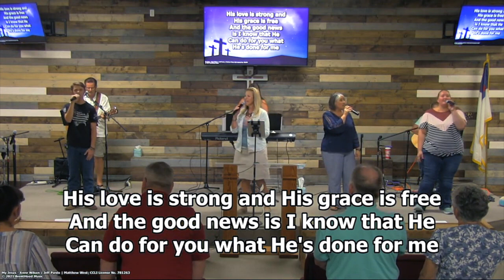FBC Aztec Worship Service | Sept 3, 2023 | Encouraged in Heart and United in Love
Encouraged in Heart and United in Love
Jesus: The Head of All Things, Part 16
Colossians 2:1-3
Pastor Mike Napier

If you have any questions or want to talk to one of our pastors, please call the church office at .